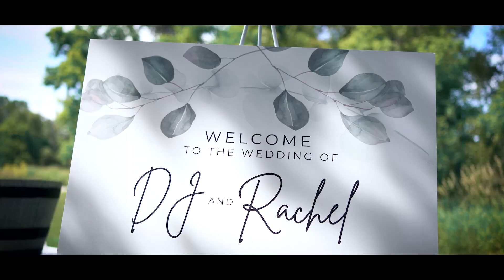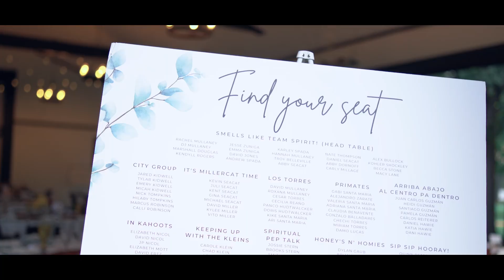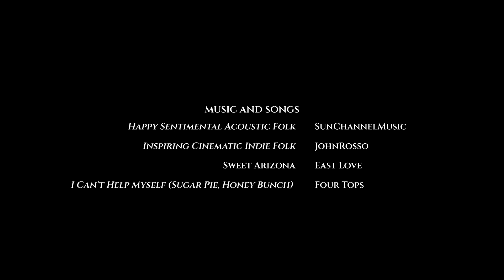Dj & Rachel- Full Video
Wishing you every happiness together .Congratulations on your marriage and best wishes always!